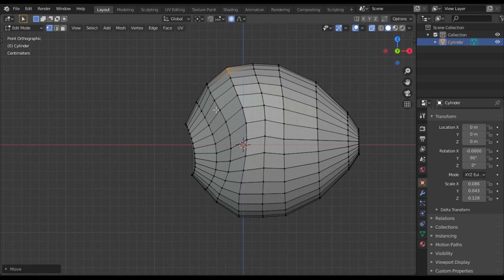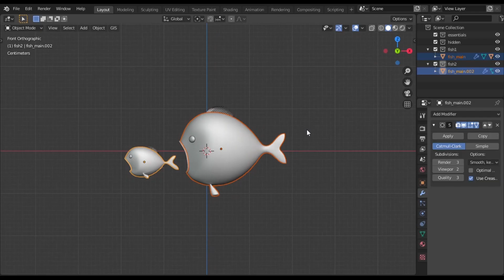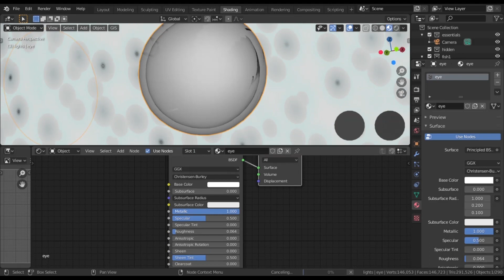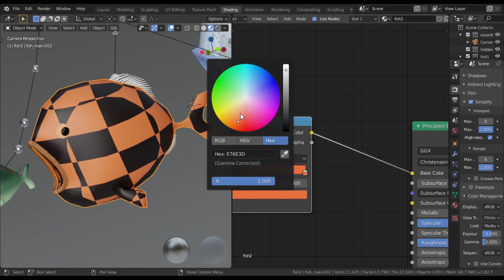Food chain these days (BLENDER TIMELAPSE))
Heya!

I made a 2D to 3D representation of an editorial illustration on ocean pollution by Michael de Adder. The software used is blender 2.83, rendered in Eevee, all the textures are procedural. Total time taken was about 4 hours.

For the video composition, software used is Adobe Premiere Pro and the background music used is: Tsuki sayu Yoru - Fu rin Ka zan.

Peace